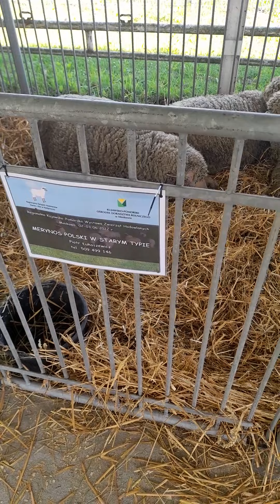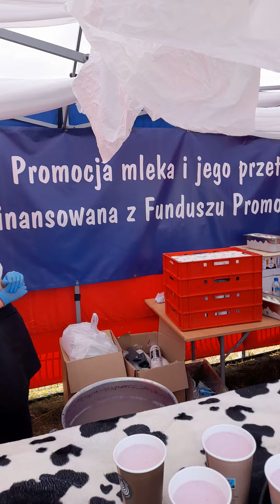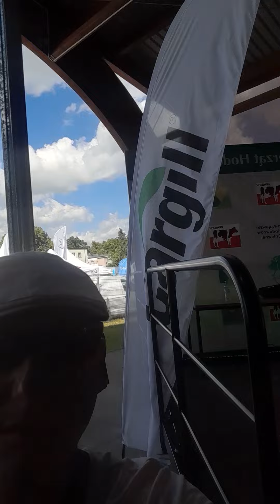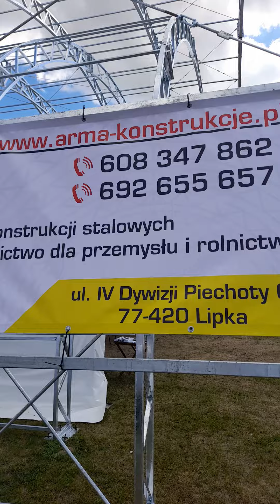AGRO - TECH Minikowo 3 lipiec 2022.